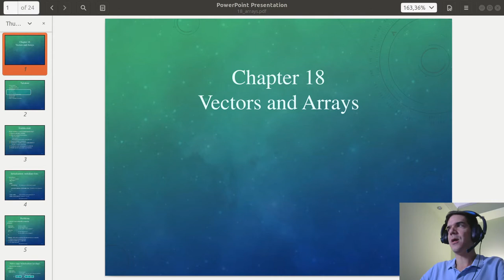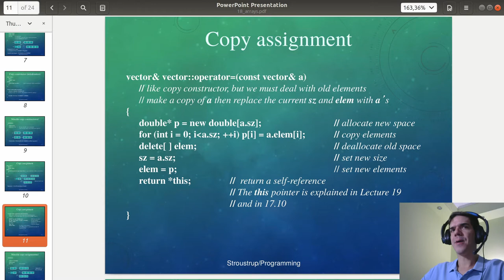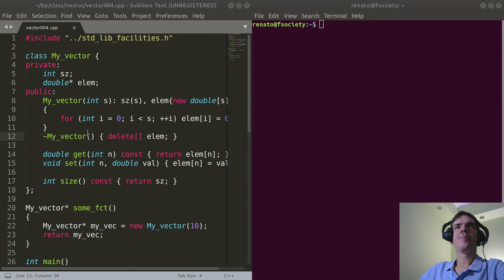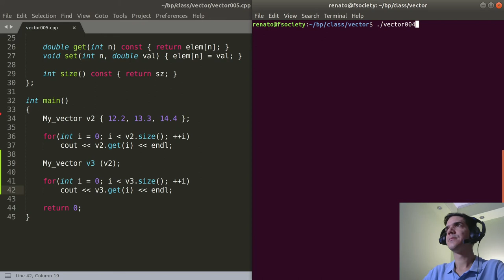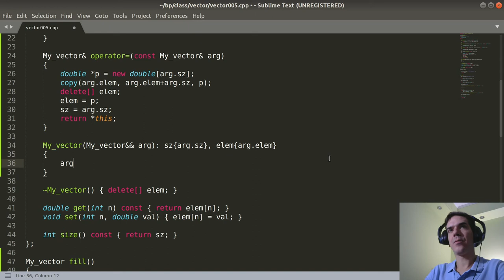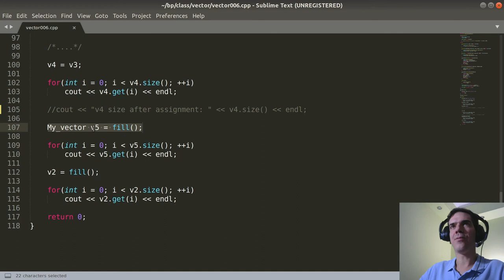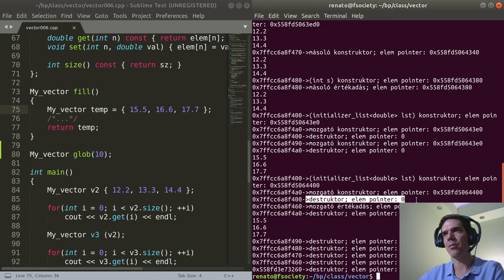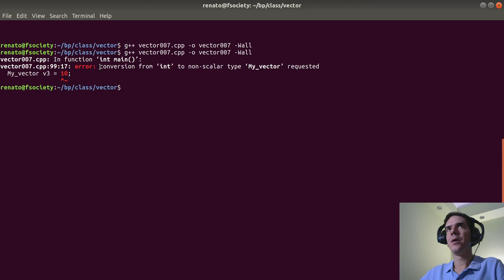Bevezetés a programozásba XI. | Memóriakezelés, 3. rész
Bevezetés a programozásba XI.

0:00 Bevezető
0:44 Prezentáció
26:58 initializer_list
35:50 Copy constructor
41:09 Copy assignment
48:54 Move
59:27 Memory debugging
1:23:42 Subscript operator
1:30:23 Explicit constructor
1:32:38 Zárszó